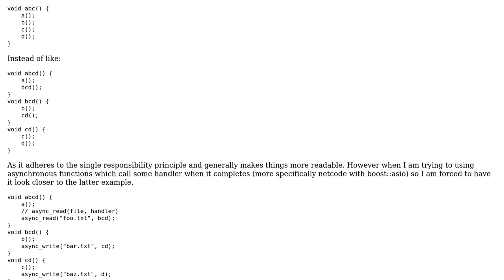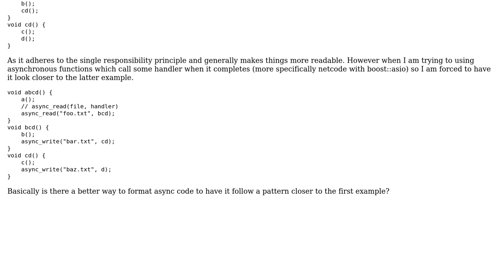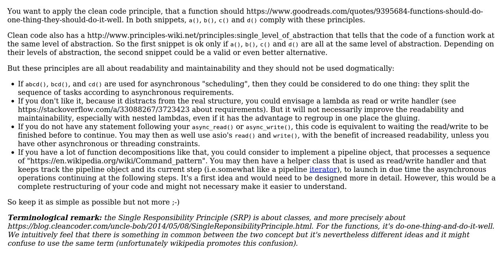Software Engineering: How to maintain SRP with a chain of async functions?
With thanks & praise to God, and with thanks to the many people who have made this project possible! | Content (except music & images) licensed under CC BY-SA | Music | Images & others | With thanks to user Evan La Fontaine user Christophe and the Stack Exchange Network Trademarks are property of their respective owners. You are responsible for your own actions.